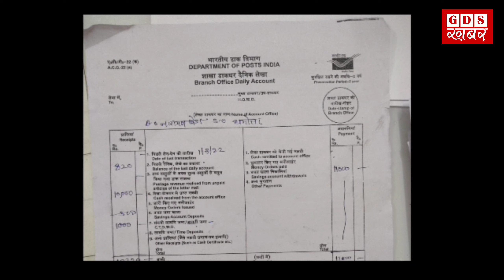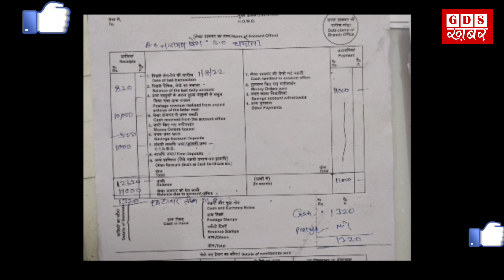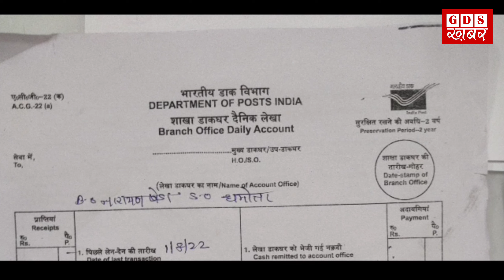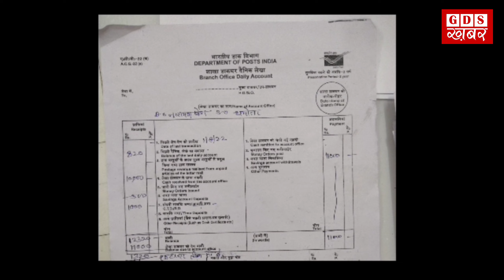Gds training Day 2 experience | New Gds training | How to fill daily Account in BO | Post office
Gds training update | new gds vacancy 2022 latest update | after document verification process